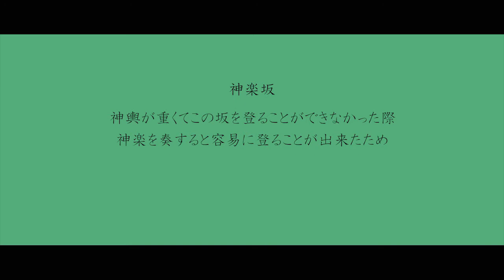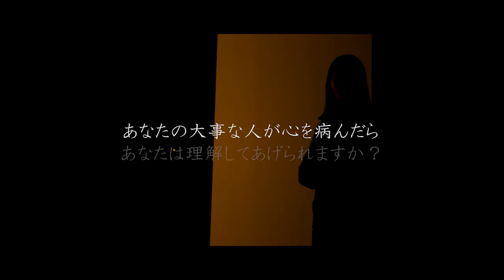神は楽に坂をのぼる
過去にうつ病であった主人公リョータは精神疾患患者のカウンセリングに参加し、そこでタクミと出会う。二人は喋っているうちに神楽坂にたどり着く。ーーまっすぐと中心を通るこの坂は先が見えない。横に伸びる小さな横道の数は無数ーー大きな坂をまるで人生のように例え話を始め、狭くて入り組んでいる小道を見ながらおもむろに自分の大学生時代を語り始めるリョータ。そして徐々に彼の過去に何があったのかが明かされていく。